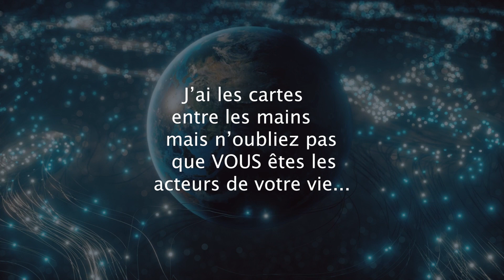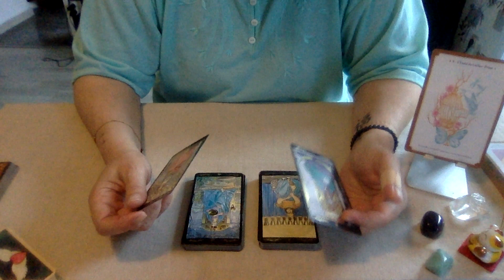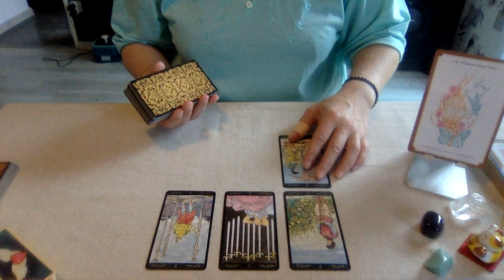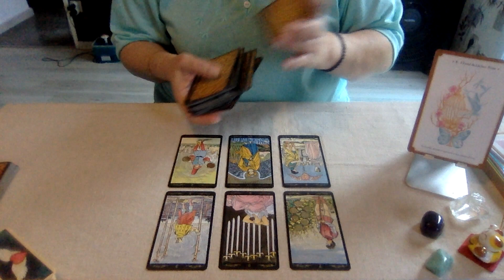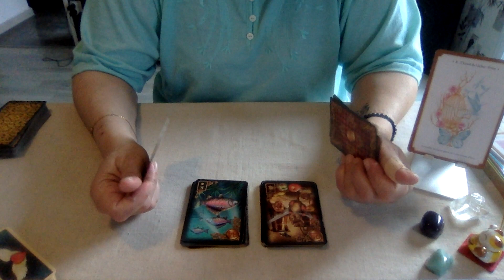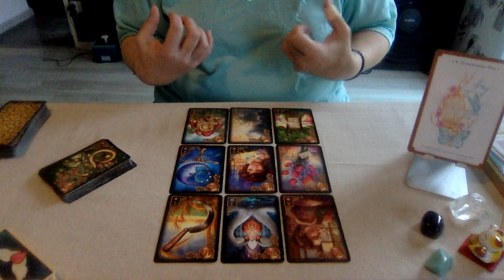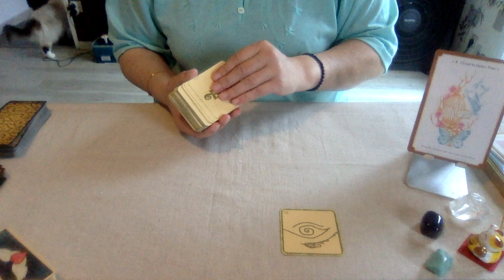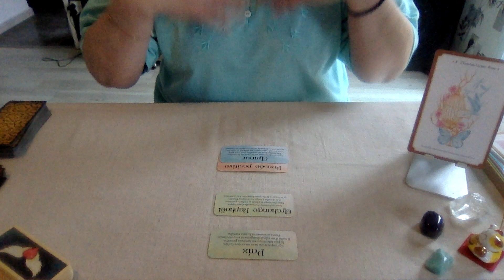MERCREDI 23 NOVEMBRE 2022 : LÂCHER PRISE POUR RETROUVER L'ÉQUILIBRE - NOUVELLE RENCONTRE/PROPOSITION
Guidance intuitive  pour le MERCREDI 23 NOVEMBRE  2022.

00:00 Intro
00:25 L'oracle de la féminité sacrée (tendance du jour)
01:18 Messages du tarot golden universal tarot (guidance générale)
12:18 Messages du petit Lenormand (Les rêves enchantés de Lenormand)
17:35 Conclusion du tirage général (Le petit oracle de gaïa )
18:42 Les 77  (relationnel, émotionnel, sentimental)
22:53 Le petit oracle des anges (sentimental)

Si vous souhaitez une guidance personnalisée :